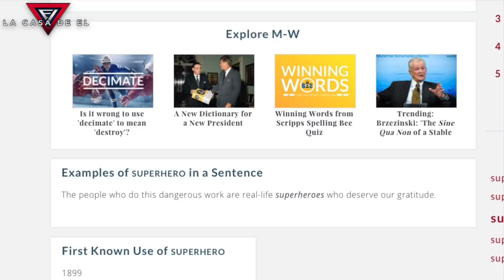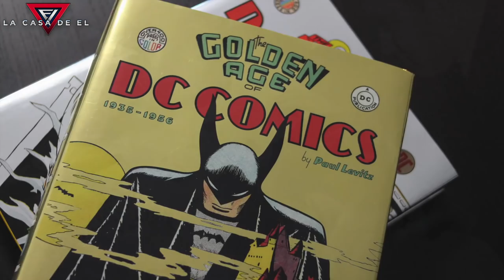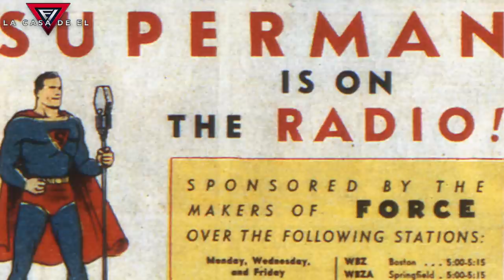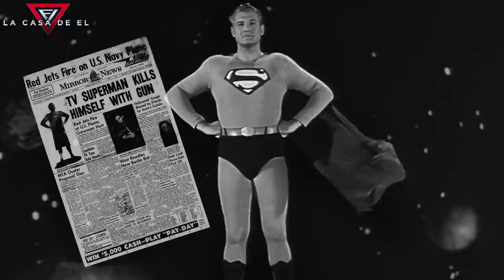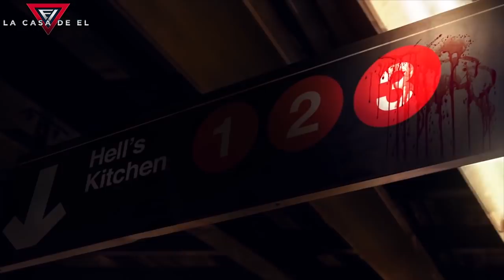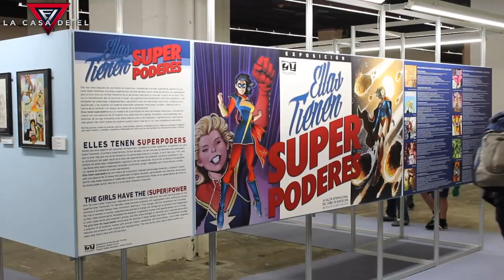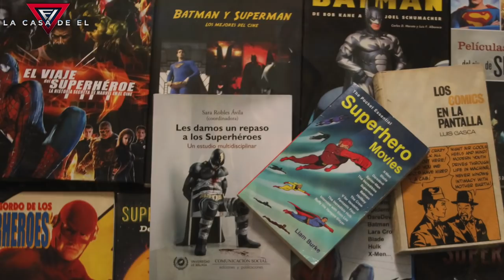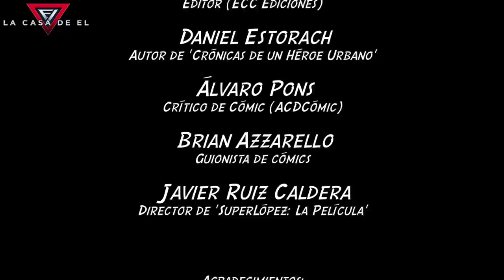Documental 'Superhéroes: Del Cómic a la Pantalla'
Descubre a través de este documental la historia de los superhéroes y sus principales adaptaciones al cine y la televisión. Realizado por Jon Sedano.